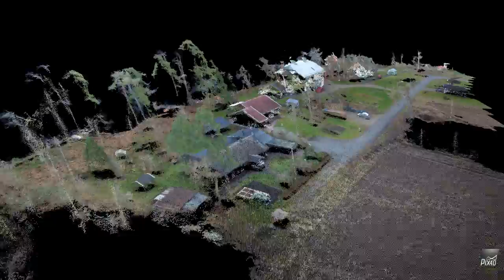Pix4D First mapping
Using free edition of Pix4D, 168 low resolution images made a pretty good model.